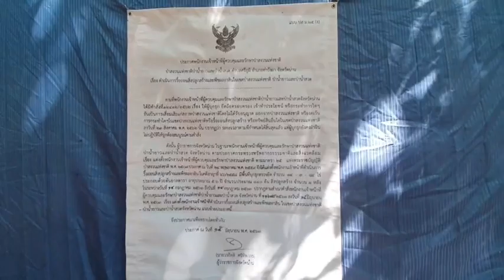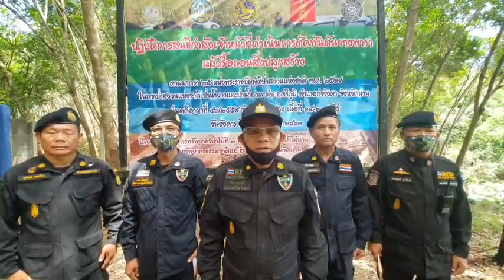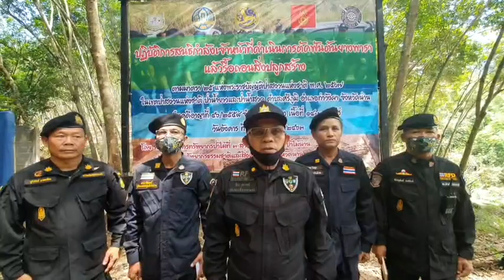สำนักจัดการทรัพยากรป่าไม้ที่3สาขาแพร่ นำสนธิกำลังจนท.ดำเนินการตัดฟันยางพาราแล้วรื้อถอนสิ่งปลูกสร้าง